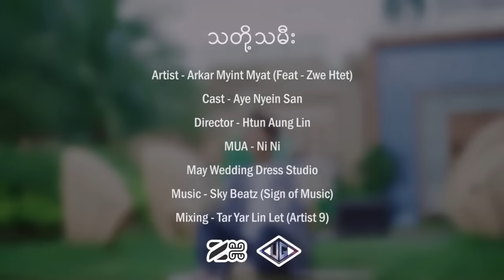ဘိတ်သိတ်ဆရာကြေငြာတယ်အနမ်းလေးပေးစေချင်ပါတယ်🥰Vocal-Arkar Myint Myat & Zwe Htet